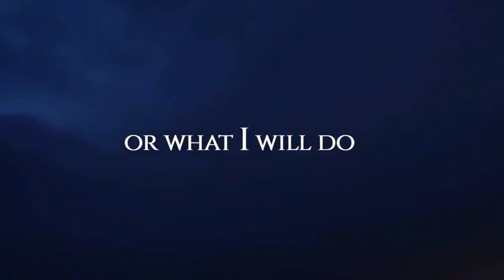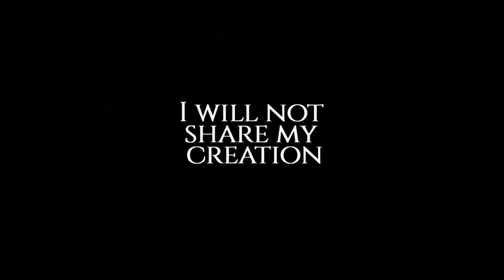God's Own Words IAM | Spiritual Motivation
By the word of the LORD the heavens were made, their starry host by the breath of his mouth.
Psalm 33:6

Hebrews 11:6 says that “he that comes to God must believe that HE IS, and that HE IS a rewarder of them that diligently seek Him.” Throughout the Old and New Testaments, God reveals who He is through the names and attributes given. With a chorus of voices, this short film declares the names of God as revealed in progression throughout the Bible from Genesis to Revelation. Bow your knee in awe and reverence of our Lord and Savior, Jesus Christ.

Before I created the heavens and the earth, I was

When the earth and everything in it passes away, I will be

I hold the universe together from the smallest atom to the greatest galaxy

It all is in my hands

The sun is hidden in my shadow

I have set the earth on it's foundations

And I rest my feet upon it

I stir the waters of the oceans with my fingers

And shape the mountain More..s with my breath

I AM entirely Holy

And completely other

There are none before me and none like me

Who can question what I have done, or what I will do

My kingdom is eternal and shall exist forevermore

I AM the Ruler over the kings of the earth

I AM the Prince of Peace

I AM the King of Kings

The Righteous King

The King of the Jews

The King of Glory

The King of the Ages

The King of Heaven

And I AM the LORD OF LORDS

I AM the God of Abraham, Isaac and Jacob

I AM Jehovah-Jireh I will provide

I AM Jehovah-Rapha I will heal

I AM Jehovah-Mekadesh I will sanctify

I AM Jehovah-Rohi I AM your Sheperd

I AM the Most High God

Your Deliverer, your Redeemer and Saviour

I AM your Shield and your Strength and your Defender

The Eternal and Everlasting God

I AM the Alpha and the Omega

Before there was no [?] formed

Neither shall there be after me

I even I AM the LORD and besides me there's no savior

Beside me there's no god

Angels and heavenly beings worship me upon my throne

And I will not give my glory unto another

I will not share my creation

I AM a jealous God

And a consuming fire

I AM the Commander of the Heavens Armies

And before me kingdoms crumble and rulers kneel

I AM your harbor in the tempest

I AM safety for the tested and tried

I have come to set the captives free

To strengthen the weak, to heal the lame

To cause the blind to see

I have come to give you life and breath to breathe

I have come that you might know me

I have come that you might know my limitless love and endless goodness

My measureless mercy and neverending grace

My forgiveness knows no boundaries and my acceptance sees no imperfections

Nor color, nor race, nor wealth, nor poverty

In me your are made clean and through me you are sanctified

I AM indescribable, incomprehensible, irresistible and invincible

The heavens cannot contain my glory

Death cannot consume me

Life cannot outlast me

All knees will bow before me and that my Name every tongue will confess

Every tongue will confess that I AM the Great I AM

Every tongue will confess that I AM the GOD of gods